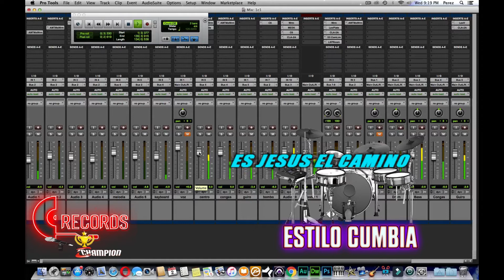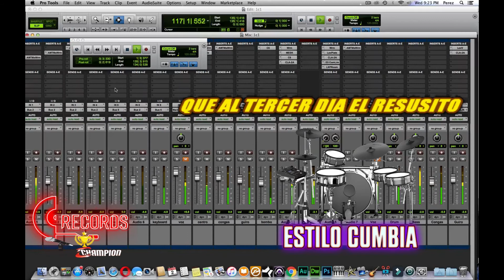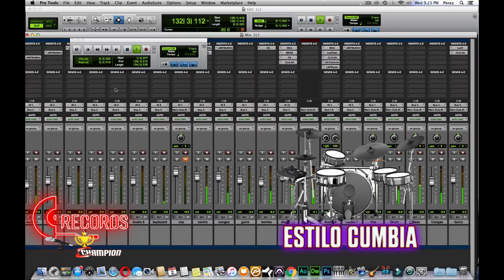EL ES JESUS ARREGLO en CUMBIA (🎤👍) RECORDS CHAMPION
Records Champion

SI GUSTAS ALGUN ARREGLO MUSICAL PIDELO AL CORREO O AL NUMERO DE WHATSAPP